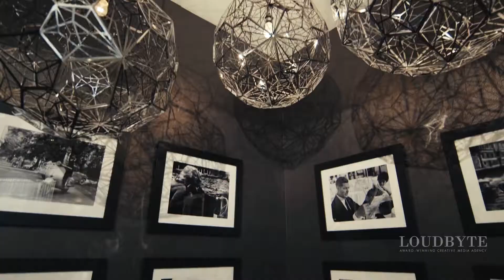Hotel Marketing Video | Godfrey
A fun and fast-paced video we created for the Hotel Godfrey to showcase their amenities and give potential guests a glimpse of their Chicago hotel.

Director: Steve Gribben
DP: Ton-Essa La'Rocque
Production: Loudbyte